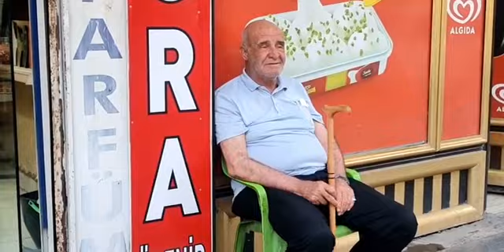EDİP ATAÇ CİZRE CİZRE RAMAZAN İFTAR VAKTİ 27 NCÎ GÜN CİZRE ŞEHİR